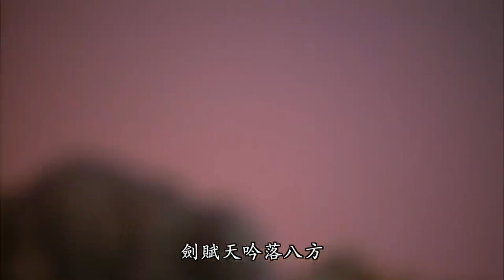霹靂玄蒙紀-伽樓尋紘圍殺命君Part3聯招逼殺 映芙蓉擋殺救主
收錄於霹靂玄蒙紀20章